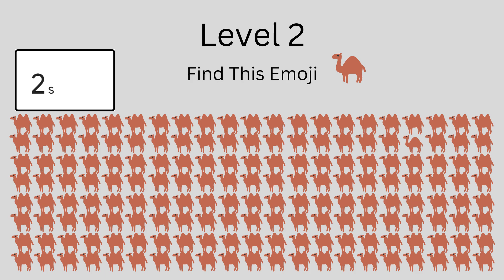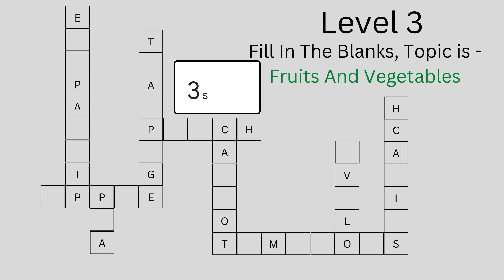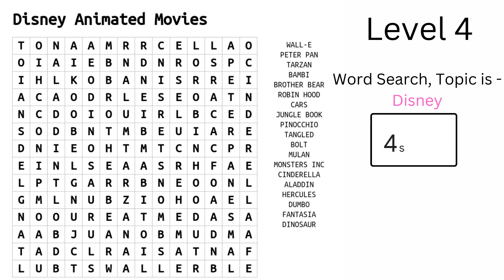Can YOU Find The Difference In This Puzzle Game? | Daily Puzzle #1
My Channel is all about puzzle games and any other games that will exercise the mind. Puzzle games are a great way to wind down and take a breather, or to start your day with a quick mind exercise. Thank you and please leave feedback.